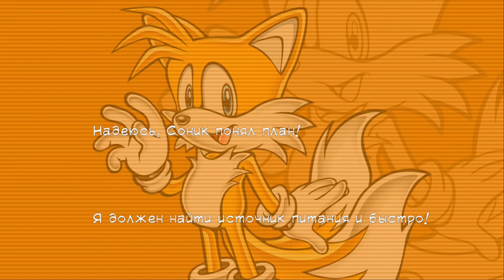Sonic Adventure 2 №7 Колония АРК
Тайлз идёт ломать установку, защищающую пушку от повреждений. Соник подошёл к месту, откуда работает пушка, чтобы вставить поддельный изумруд, но Эггман взял в плен Эми. Наклз ищет осколки изумруда под падающими метеоритами. Найдя, он сталкивается с Летучей Мышью Руж, которая ещё и читерит во время босс-файта.
Либо я чёт обнубел, либо сложность игры выросла неадекватно, подыхал от дыр в станции, то от поддельных Хаосов, то от метеоров. (Последний уровень за Наклза - огромное ПЛОХО!)